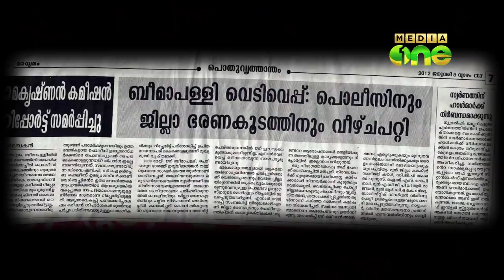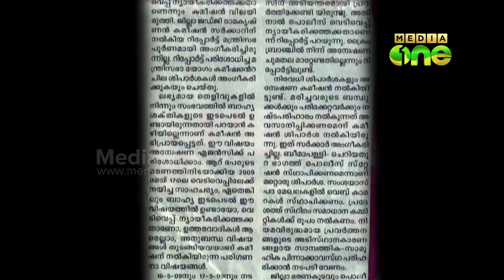Truth Inside, 14-2, Fourth Anniversary of Beemapally Police Firing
ബീമാപള്ളിയിൽ നിന്നുയരുന്ന നീതിക്കായുള്ള നിലവിളിക‍‍ള്‍...
2009 മെയ് 17, ബീമാപള്ളിക്കാര്‍ക്ക് മറക്കാനാകില്ല ആ കറുത്ത ദിനം. കലാപം നിയന്ത്രിക്കാനെന്ന പേരിൽ യാതൊരു പ്രകോപനവും കൂടാതെ പൊലീസ് ബീമാപള്ളിക്കാര്‍ക്ക് നേരെ നടത്തിയ വെടിവെപ്പിൽ പൊലിഞ്ഞത് ആറ് ജീവനുകളാണ്, അനേകം പേര്‍ക്ക് ഗുരുതരമായ പരിക്കും പറ്റി